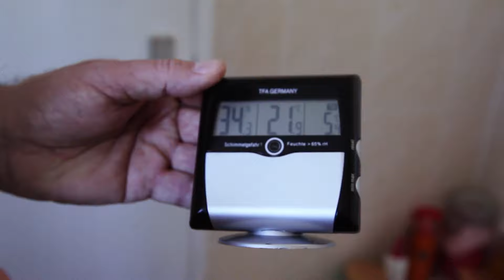Vom alten Bad zur Wohlfühl-Oase - Kampf gegen den Schimmel | SchimmelX & Gesundheitslounge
Wir nehmen das Bad der Familie Renneberg unter die Lupe und entdecken Schimmel. Der Problemlöser: SchimmeX Schimmel Entferner chlorfrei.